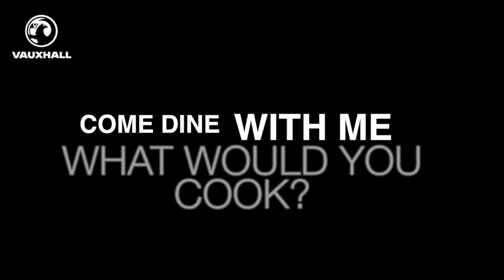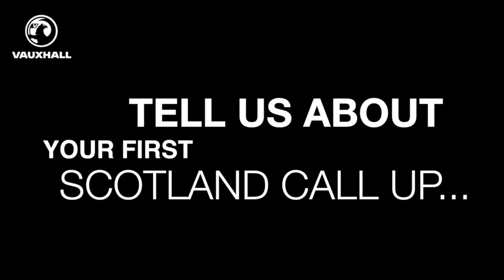Matt Gilks Interview // Getting to Know You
Get to know Blackpool and Scotland goalkeeper Matt Gilks

Matt Gilks spills the beans on impressive opponents, music, gigs, first clubs, Scotland call ups and more.

This is the official youtube channel of the Scotland National Team